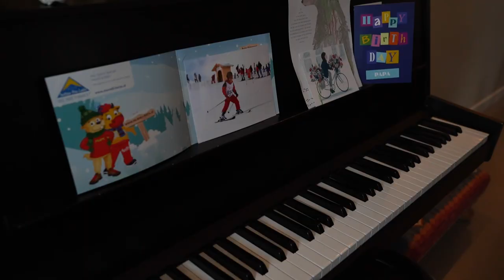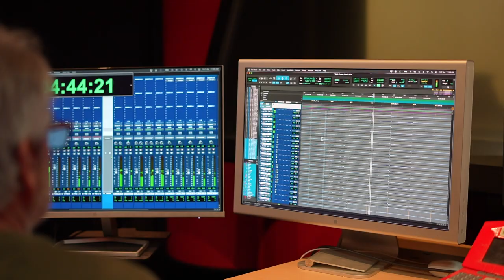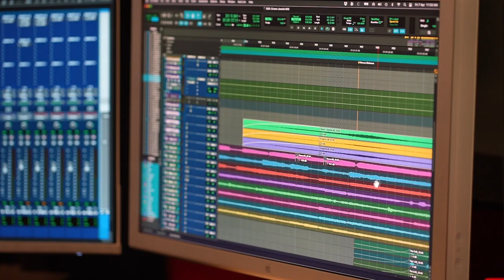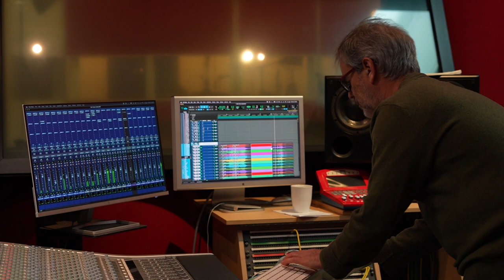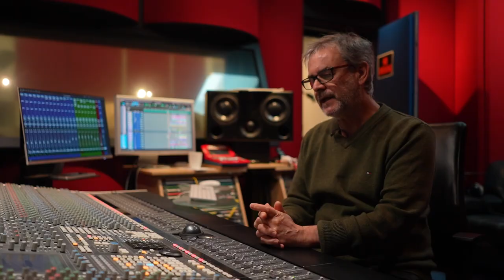METROPOLE ORKEST BEHIND THE SCENES | Paul Pouwer - Jacob Collier opname | S01E07 (Dutch/English)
In deze Behind the Scenes aflevering volgen we geluidstechnicus Paul Pouwer. Hij is een van de top-engineers van Nederland en al jaren betrokken bij concerten en opnames van het Metropole Orkest. We zien hem tijdens opnames met Jacob Collier.

In de volgende aflevering (9 mei) staat saxofonist Paul van der Feen centraal.

In deze nieuwe serie krijg je een exclusief kijkje achter de schermen bij het Metropole Orkest. In 12 afleveringen zie je hoe het meest veelzijdige orkest ter wereld opereert, door de ogen van een aantal bijzondere mensen.

Film: Robbie Redactie
Project management: Jelmer Adams & Jolien Plat
Ondertiteling: Fred Dekker